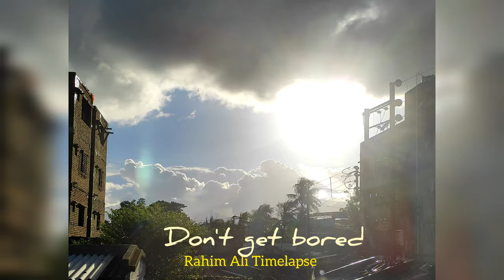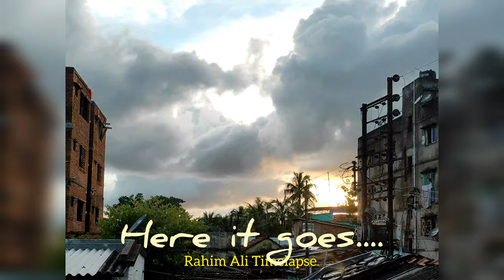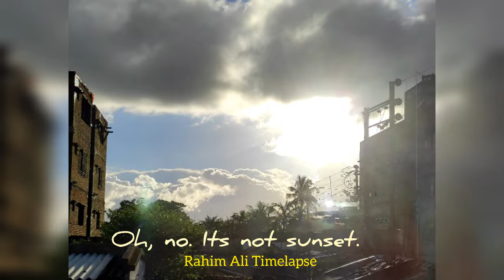Sunset in cloudy sky | sunset timelapse | Rahim Ali Timelapse | 4K Video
Took me almost a day to capture the scene. Please have a look. Timelapse photography experiment with xiaomi redmi note 9 pro max.

If you have any request or suggestions , please, comment.

Timelapse photography
Photography experiment
Timelapse photography experiment
nature photography
Sunset photography
Sunset timelapse
4K videos
HD video
HD nature videos
Urban photography
Urban timelapse